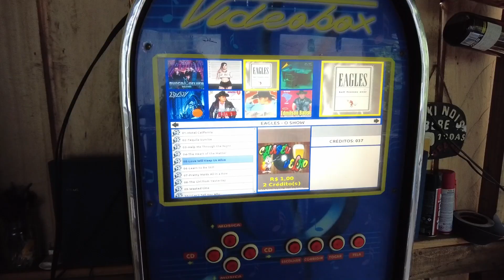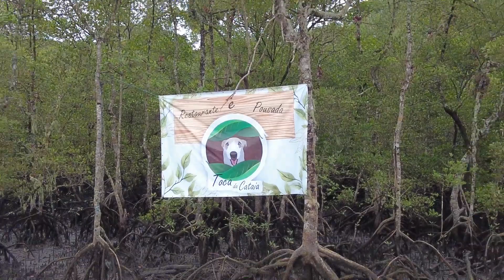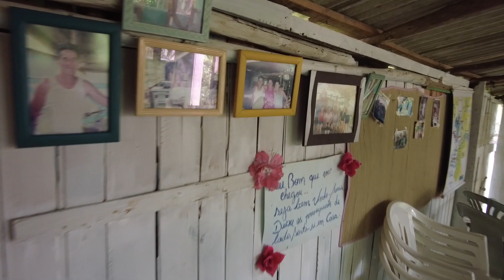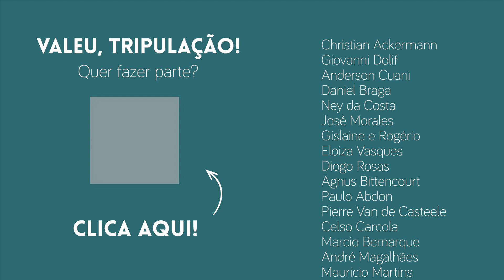Chegando de veleiro no menor restaurante do mundo | Culinária caiçara e drink alucinógeno | 180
A frente fria nos acompanhou durante todo o trajeto, mas não nos impediu de chegar na Toca da Cataia, um restaurante rústico cheio de cultura caiçara, começando pelas ostras gratinadas que entraram pra lista de pratos preferidas e terminando com a Cataia, uma bebida alucinógena...

No dia seguinte, a navegada nos guiou para uma ilha que nem o Pádua, amigo e comandante do veleiro Austral, conhecia em seus 20 anos de velejadas. Em Barbados, as coisas funcionam em seu próprio ritmo, vem conhecer com a gente!

• Quer uma aula de vela no Veleiro Austral? Fala com a Pádua no instagram @veleiroaustral

• Gostou? Quer mais? Dá uma espiadinha nas recompensas do nosso Apoia-se ➡️